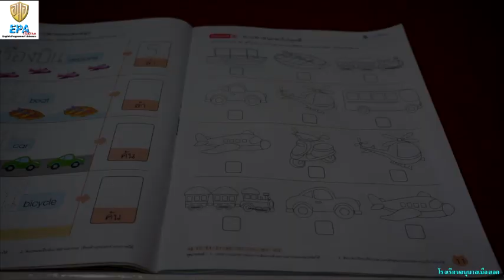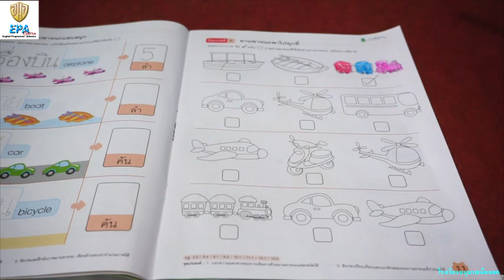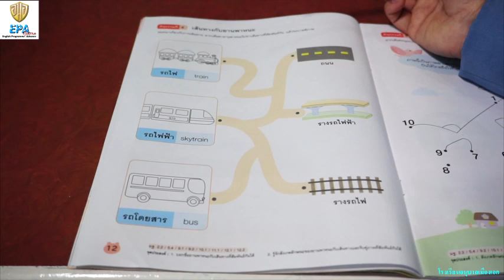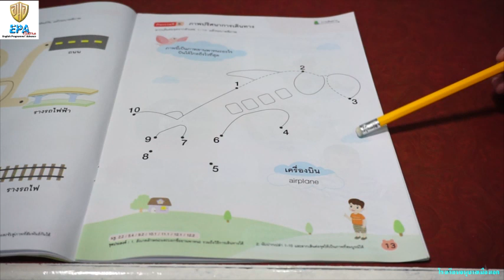MAK (K.1)(Term 2) 5. BBL (EP.34)